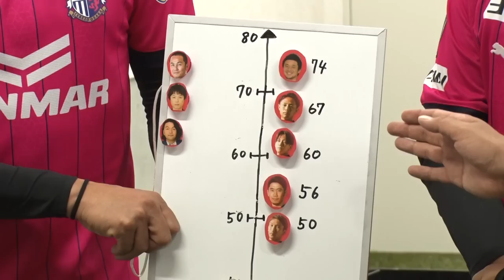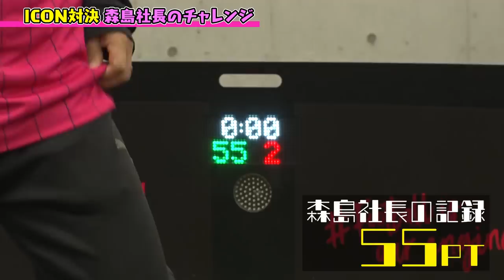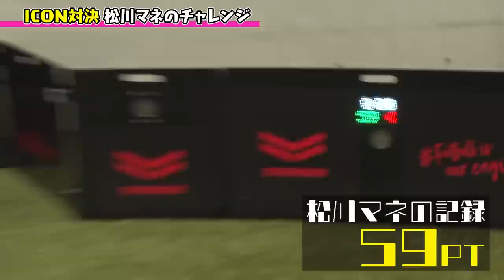【モリシVSモリシ】見取り図とセレッソ大阪モリシ社長がガチ３番勝負！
6/10にセレッソのホームゲームでイベントに参加する見取り図だが、本当にサッカーを愛しているかをセレッソ大阪の森島社長自らが登場し対決！
アンバサダーの酒本さんと共に炎の３番勝負が繰り広げられる！
おもしろ激闘を見逃すな！

★6/10 セレッソ大阪VSヴィッセル神戸のチケットはこちらから★
（※売り切れの可能性があります）

★セレッソ大阪の公式チャンネルはコチラ★